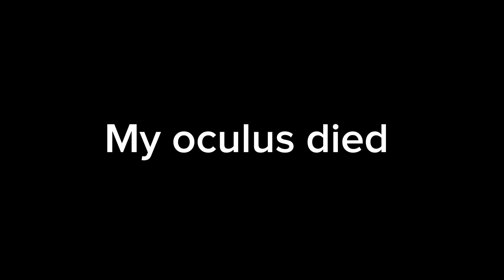SCARY BABOON PART 3